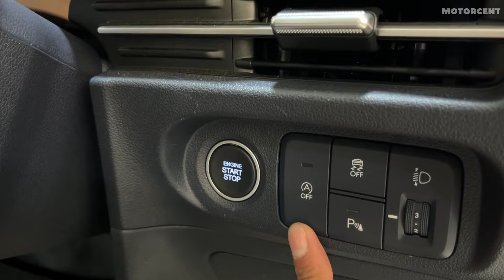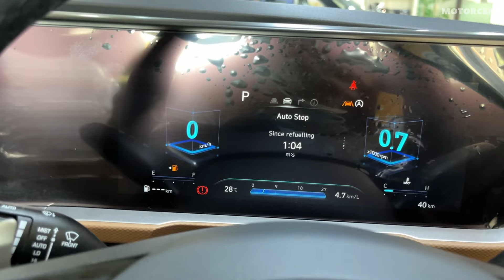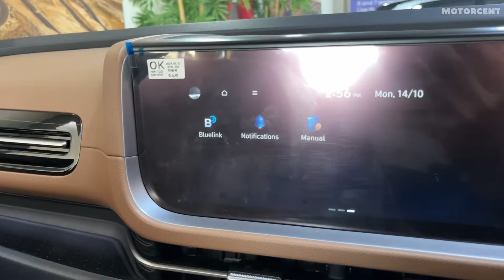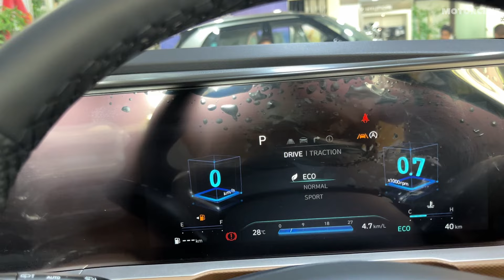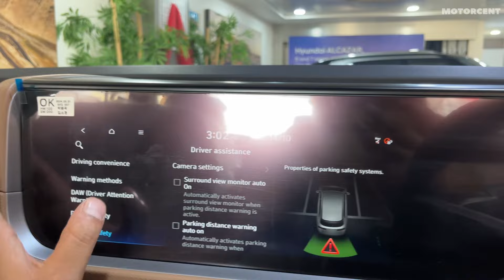Hyundai Alcazar 2024 || Alcazar Signature 1.5 Turbo DCT || Detailed Review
If you're looking to buy a spacious, feature-packed family SUV with a turbocharged punch, the Hyundai Alcazar 2024 Signature might be the perfect fit. Watch this video for a detailed breakdown and insights to help you make the right choice.